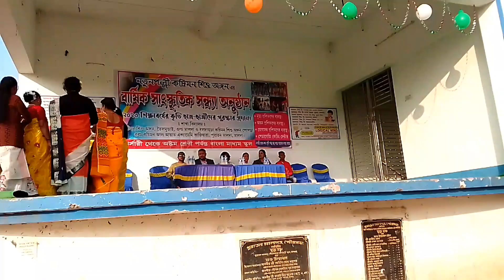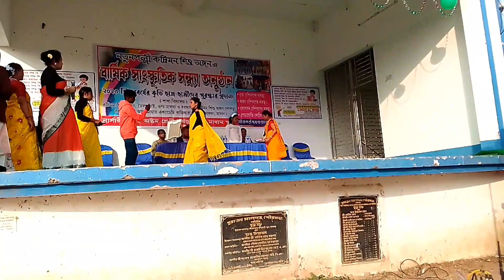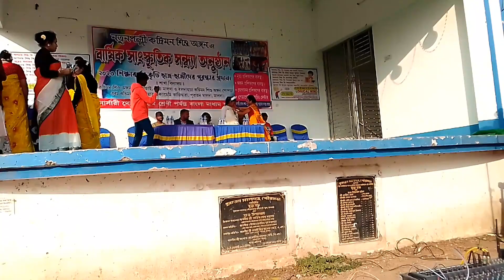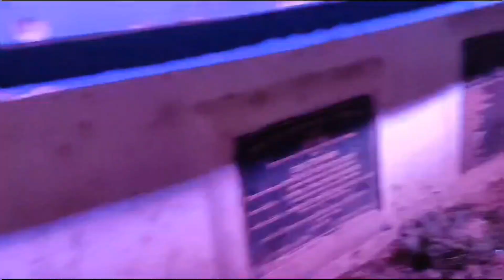Annual Event of Kochimon Shishu Angan | Pride Malda Yoga Centre